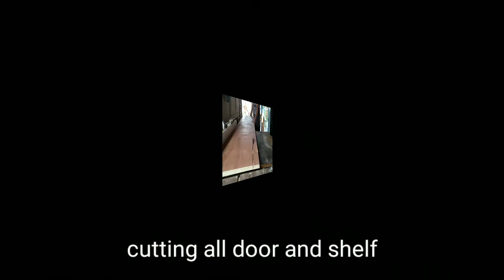How to make a hanging kitchen cabinet